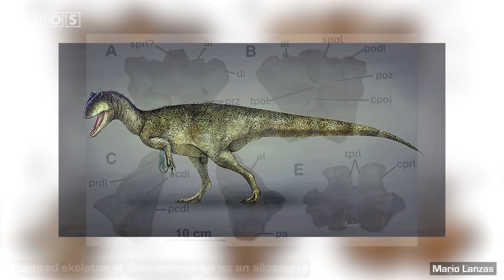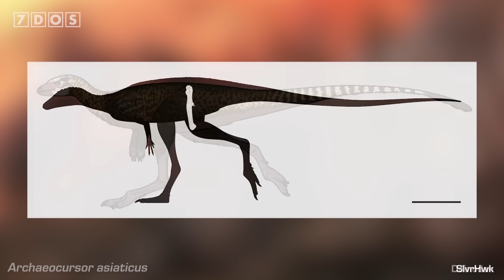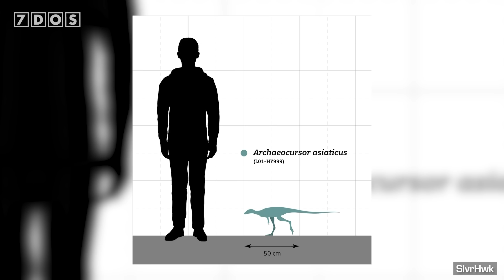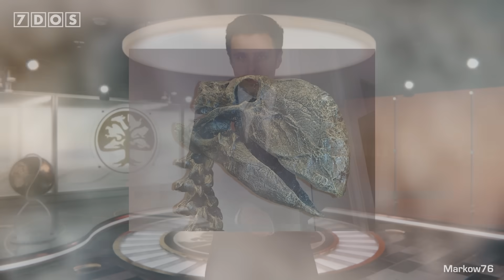Scientists Say Dark Energy Doesn't Exist - Universe is Lumpy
In the news this week, a study that claims to find new evidence to support the idea that there is no such thing as dark energy, Allosaurus gets a shakeup, and a duck is brought back from the dead...

📜 Credits:
Presented by Douglas James
Written by Douglas James and Ben Thomas
7 Days of Science is produced by Douglas James and Ben Thomas
7 Days of Science logo, graphics and more have been designed by Michael Buhler

Sources:
Dark energy challenged:

Chapters:
0:00 - Intro
0:28 - Dark Energy Challenged
3:31 - Parker Solar Probe to Break Record
4:47 - Allosaurus Shakeup
6:31 - New Dinosaur From China
7:52 - Terror Duck Resurrection
9:21 - Australopithecus Running Abilities Tested